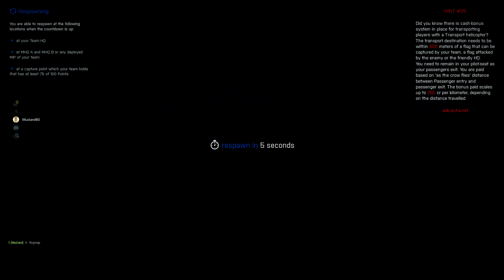Arma 3 - Gorgon Down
Thanks to all my Arma friends :) and a special thanks to my subscribers.